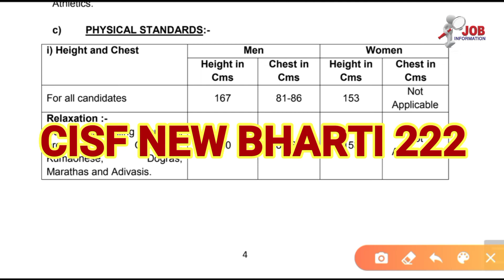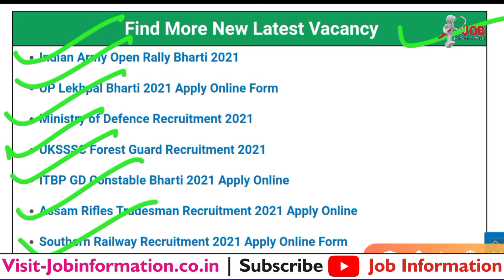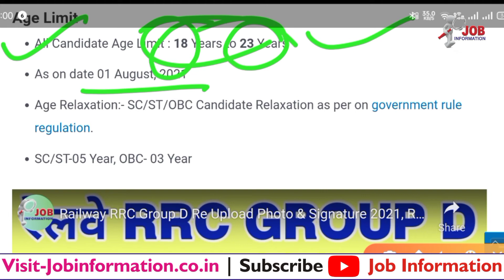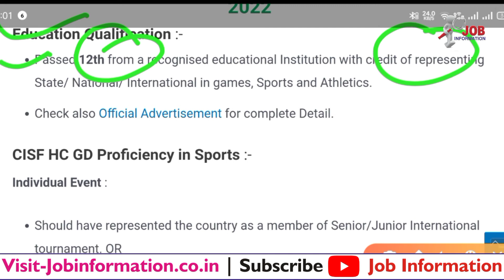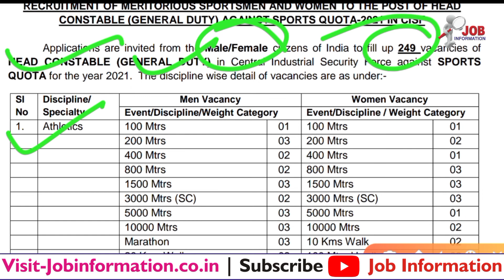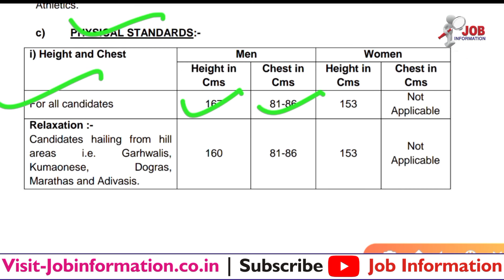CISF New Vacancy 2021, CISF New Bharti 2021 Apply Online Form, CISF GD Constable Recruitment 2021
CISF New Bharti 2021 Notification Out
CISF Vacancy 2022 Application Form

Other Jobs
# CISF Constable Recruitment 2021 Apply Online
# UKPSC Junior Engineer Recruitment 2021 Online Form
# Indian Coast Guard Assistant Commandant Bharti 2021 » Notification Out
# Airforce AFCAT 01/2022 Online Form Kaise Bhare
# CRPF New Bharti 2021 Notification Out
# SSB Sub Inspector Bharti 2021
# BSF Group C Recruitment 2021
# Haryana TET Online Form 2021
# ITBP GDMO Bharti 2021 Apply Online Form